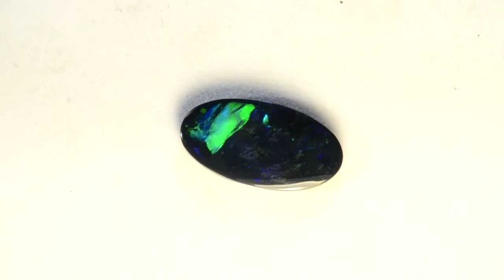Nice Colours Solid Lightning Ridge Black Opal m14105 justopal com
Wonderful dark solid black opal showing gorgeous flashes of blue and green colours. Mined in Lightning Ridge Australia, this 2.07 carats 15.22mm X 8.02mm X 2.68mm gem would make a fantastic opal engagement ring or perhaps with a few diamonds an opal cocktail ring. This totally natural N1 darkness, 3.5 out of 5 bright, untreated solid Australian opal is sure to put a smile on the face of its new owner.